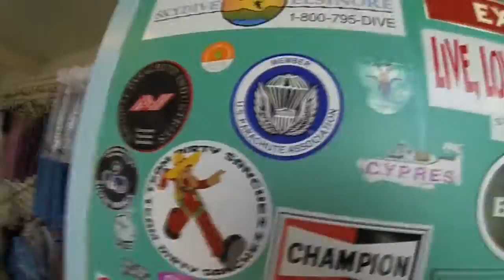f0dd212c 1574 4623 a05e cec7bc5c8f89